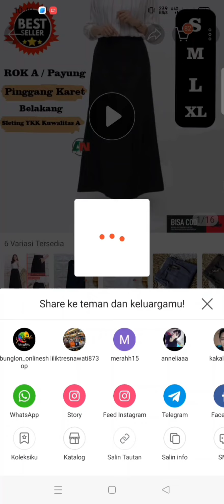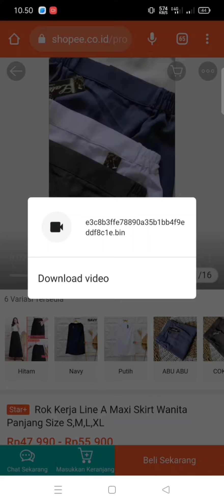cara download vidio di shopee